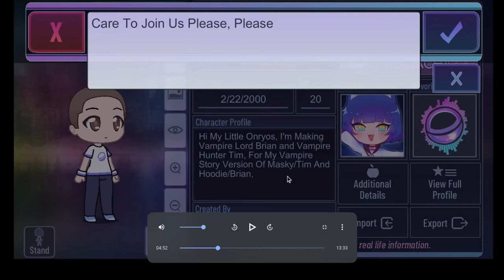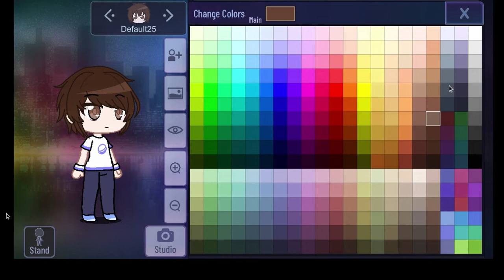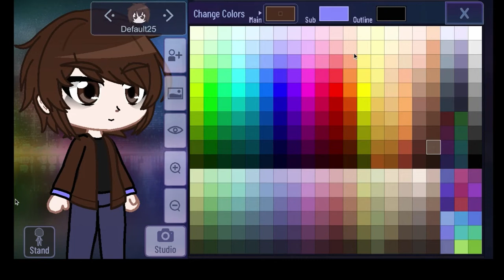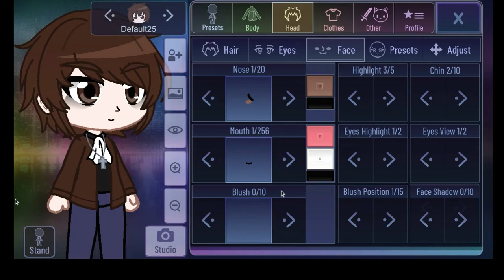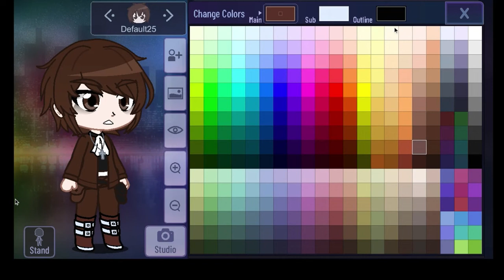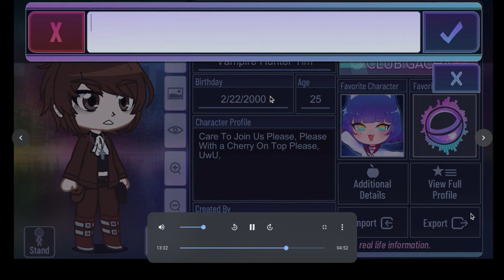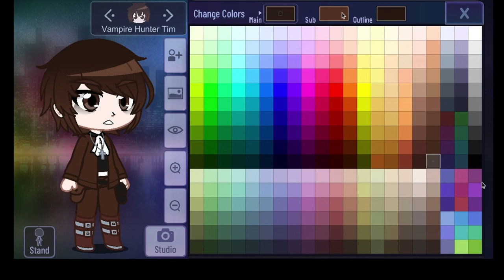Vampire Hunter Tim Wrights, Please Read The Description, Thank You! Part One,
Hi My Little Onryos,
The Original Video Was Long So I Made It Short, Vampire Hunter Tim Wrights Is My Version Of Tim Wrights/Masky, Tomorrow I'll Make Vampire Lord Brian Thomas, I'll See You In Next Video, Until Next Time, And Stay Spooky! Byebye My Little Onryos,
YouTube.com/MarbleHornets,
YouTube.com/aWeirdCosplayer,
YouTube.com/TCOMHACP,
YouTube.com/HollyTheOnryo,
YouTube.com/August_12Rin,